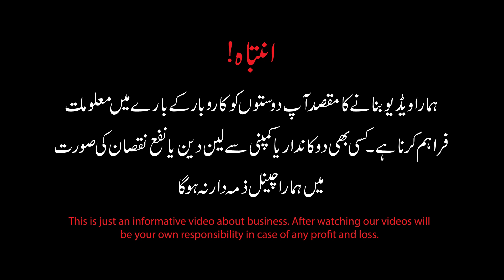Convert your room to Solar System for fifteen thousand - Solar panels wholesale rates in Pakistan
In this video, I am going to visit solar panels wholesale market in Hall road Lahore. We will let you know about the rates of 1 kilo watt solar system 2 kilo watt solar system 3 kilo watt solar system and 6 kilo watt solar system solar system. Middle class people can Convert your room to Solar System for 15 thousand only. For more information please watch complete video. Thanks